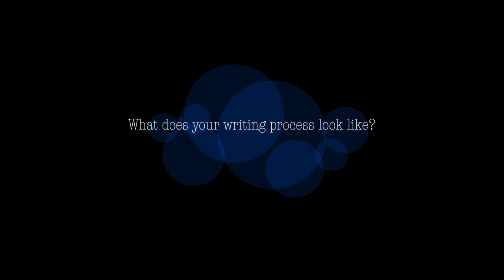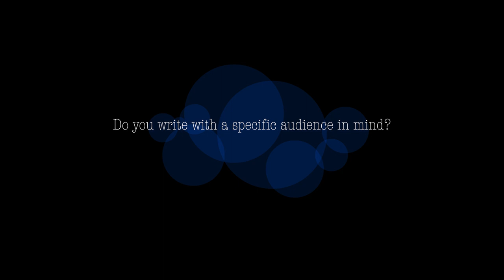Interview with James Cawood DEATH KNELL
Interview with the playwright of DEATH KNELL -  James Cawood